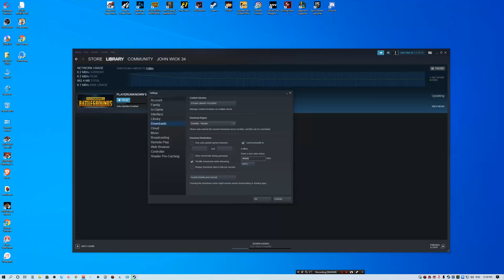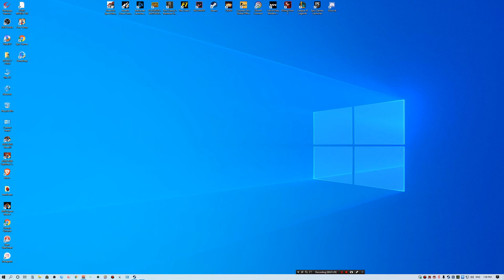error in resource files PUBG Steam msvcp140 How to FIX 100% PART2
How to Fix MSVCP140.dll Missing in Windows 10, 8, 7 (100%) Fixes
This problem may be caused by:
 - Not enough available memory
 - Corrupt files
How To Fix Error [25] Client not responding on PUBG
- Reduce memory usage by closing unnecessary programs, rebooting your PC, or adding additional RAM, etc.
error in resource files PUBG Steam msvcp140 How to FIX  100%
error in essential dll files pubg steam‎
error in resource file pubg pc
errors on resource file pubg
pubg error in resource files
pubg shield error in essential dll file
PUBG Failed to Authenticate from External Provider: How to Fix
 - Corrupt files
pubg shield
pubg error
pubg shield error in resource files reinstall required
pubg pc error in resource file
pubg shield reporter
pubg steam error in resource files
pubg shield ошибка
pubg shield reporter hatası
tslgame.exe application error pubg
pubg error in essential dll files
how to fix pubg error in resource files
error in resource files install required pubg
pubg steam error
pubg error in resource files reinstall required
pubg error pc
pubg shield error in essential dll files
error on resource file pubg
pubg error resource files
error in essential dll files pubg что делать
pubg error on resource files
pubg shield error
pubg shield error in resource files
application is interrupted by external software pubg
pubg msvcp140.dll missing
error pubg
pubg shield 오류
файл ресурса поврежден pubg
pubg battlegrounds error
error in resource files reinstall required pubg
errors on essential files pubg
error pubg steam
pubg error code 00000d04/0021
pubg tslgame.exe application error
steam pubg error
msvcp140.dll pubg
hướng dẫn fix lỗi pubg shield
steam pubg shield hatası
pubg error on essential files
error in resource files pubg
pubg pc error msvcp140.dll
pubg steam unknown error
steam pubg hata veriyo
lỗi pubg shield
pubg battlegrounds
pubg reinstall required